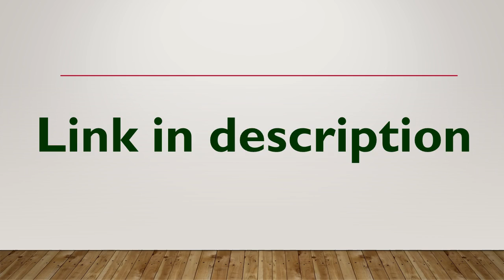SVU B.Sc., 6th semester Results-2022 out | UG Results| HSR bioinfo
SVU B.Sc., 6th semester Results-2022 out | HSR bioinfo